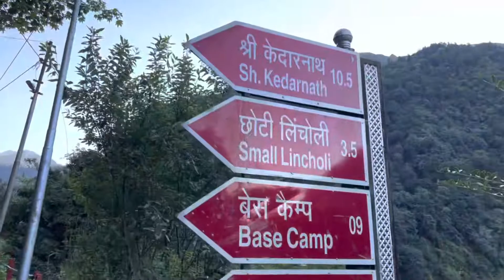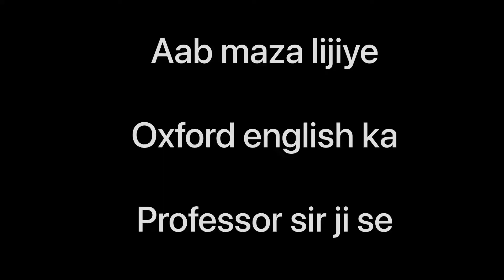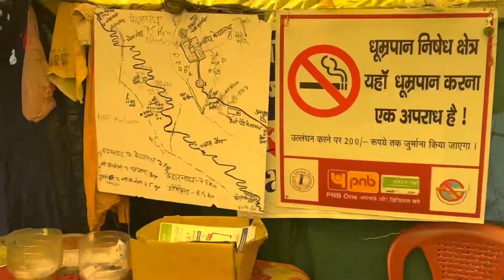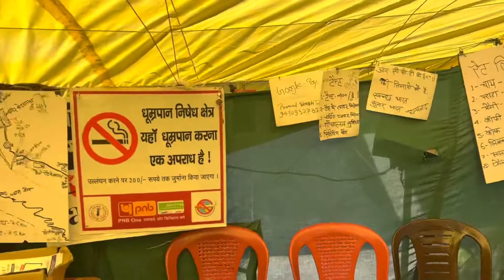Kedarnath Trek - Everything You Wanted to Know | Why It's Such a Tough Trip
Kedarnath treking bhut hi khatarnaak hai | yha local aaram se chad jate h wajan leke | winds up